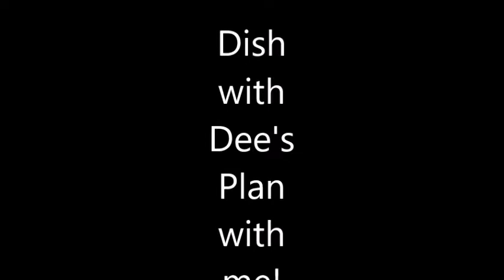Plan with Me with Life and Apples Wellness Planner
Come watch me plan on the Life and Apples Wellness Planner!
I am trying to be more of a planner
Follow this link to check out this planner and all the other planners